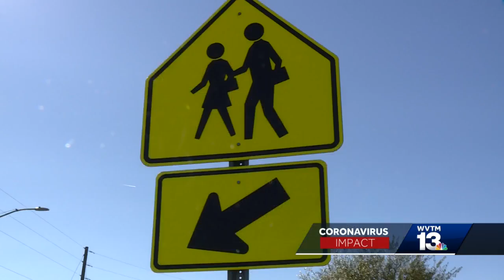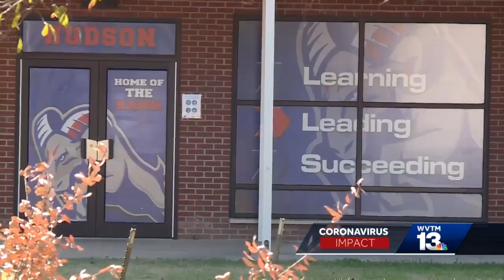Birmingham City Schools reopen, close after infections